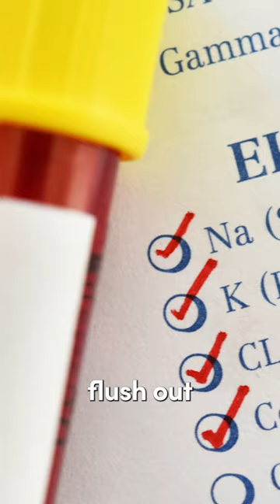3 Detox Lies You’ve Been Told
3 Detox Lies You’ve Been Told

Dr. Janine shares three detox lies you’ve been told.  You don’t need to detox; your organs will do it. This is no longer true; our organs can no long keep up with all the toxicity in our environment and processed food.  Detoxing will flush out your electrolytes.  Dr. Janine explains that if you are doing the right kind of detox, it will NOT flush out your electrolytes.  It should only eliminate the bad stuff but leave the good stuff.  Detox hasn’t been proven to help.  Dr. Janine looks at how detox has been used for centuries in all cultures around the world.  Dr. Janine recommends being your health advocate and doing a full body detox four times a year. Follow for more detox tips.

J9CON230845